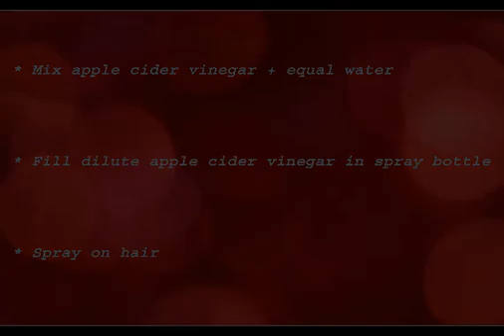dandruff easy solution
Duain aur wazaif,Bemarian aur un ka ilaj,Totkay,Beauty tips,Piyari kahaniyan,Other